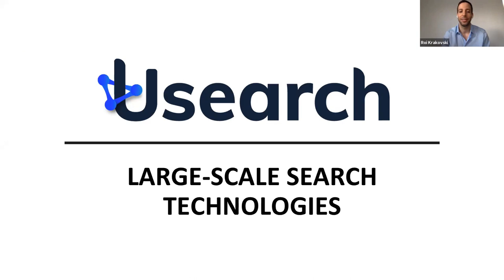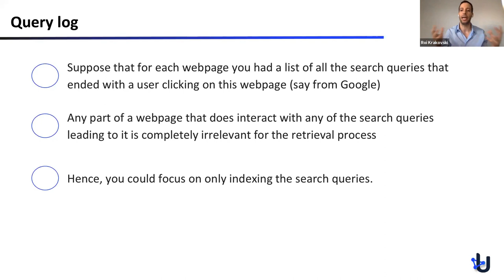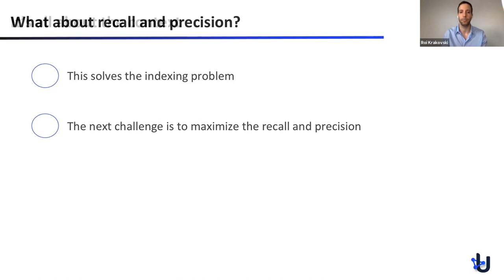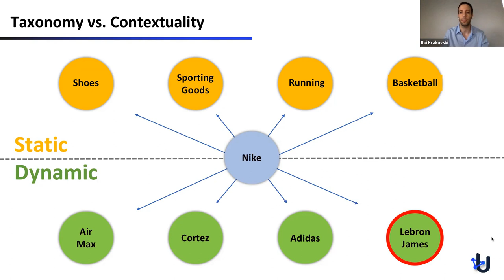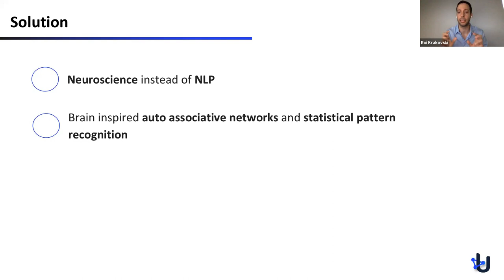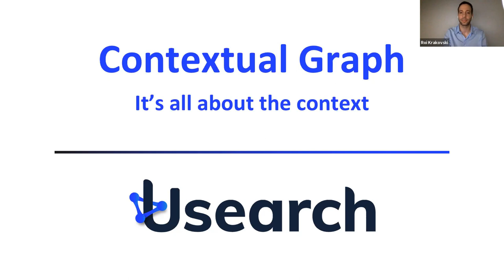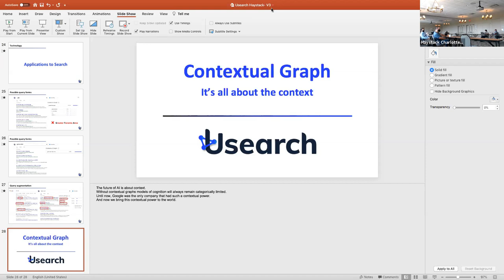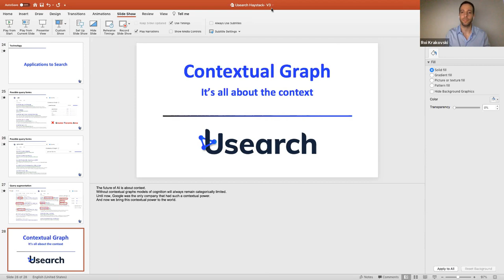Haystack US 2021 - The web search bootstrapping problem - Roi Krakovsky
In this talk, we review how the recent breakthroughs in AI are exploited to create search engines totally based on AI-generated data - thus eliminating the need to collect users’ data and solving the cold-start problem. In particular, we focus on: 1. How can we generate search queries that are almost identical to a real user’s ones? 2. How can we exploit the generated queries to predict user intent?

Roi has a Ph.D. in computer science from Ben-Gurion University. He worked as a machine learning and big data researcher at IBM Research. Roi founded Usearch in 2018, to bring the recent breakthroughs in Neuroscience into the world of internet search.